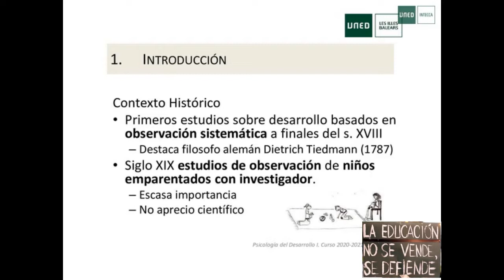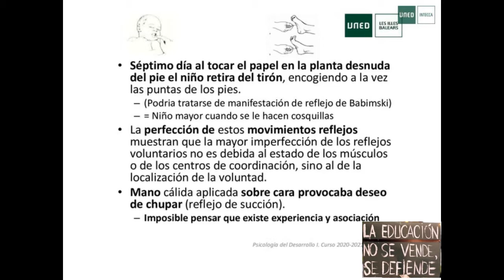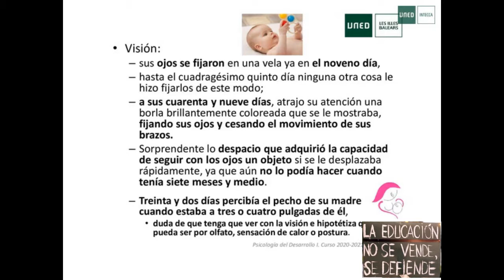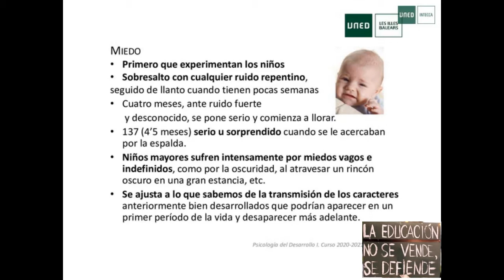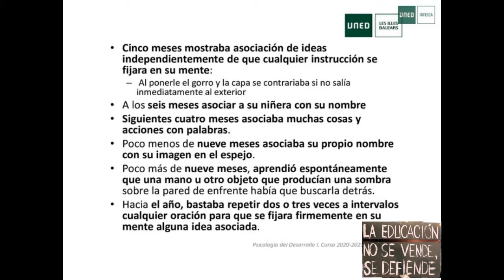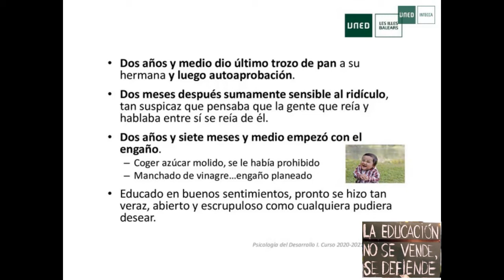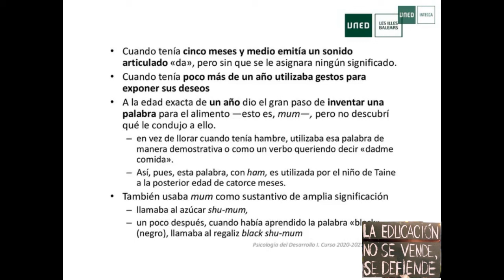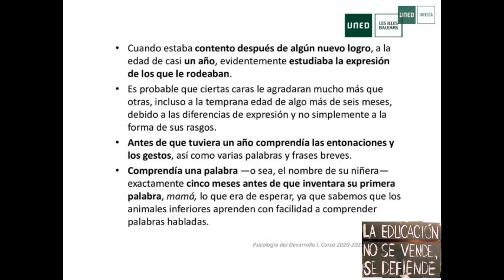Lectura 1. Los comienzos del desarrollo y del estudio del niño